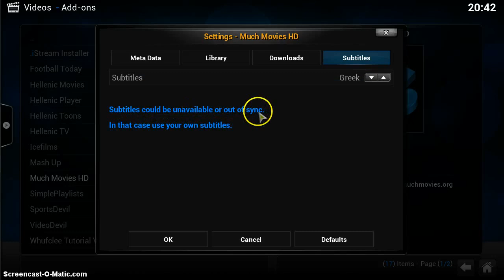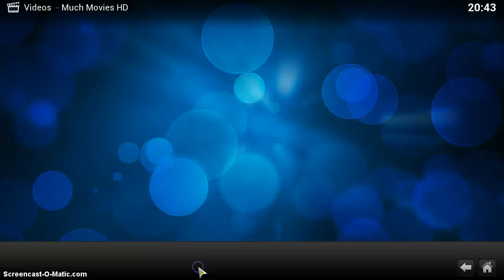Much Movies HD Autoload Greek Subs tip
Much Movies HD Autoload subs